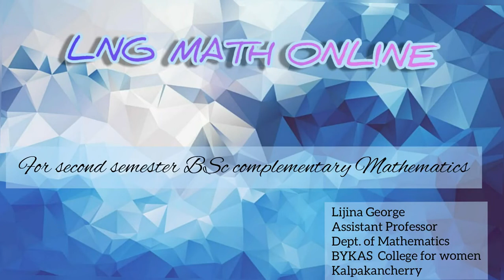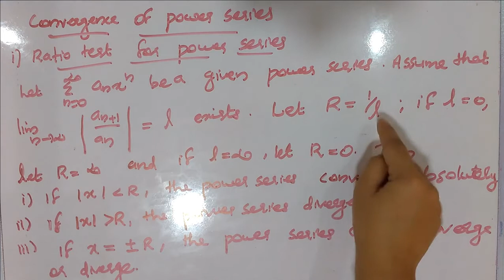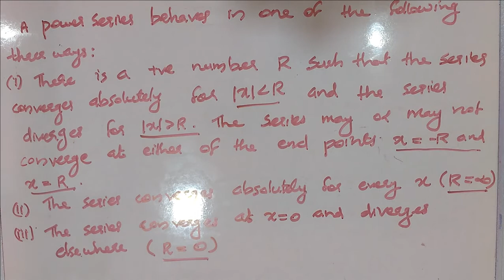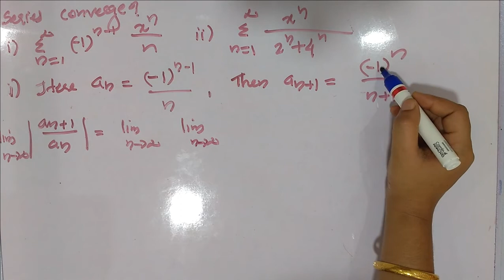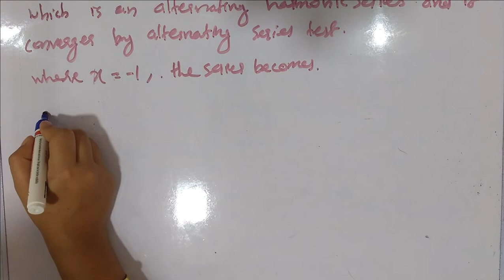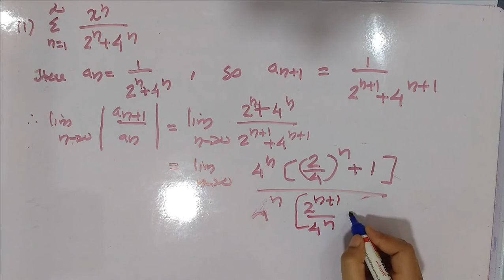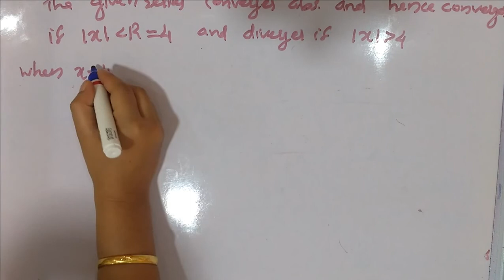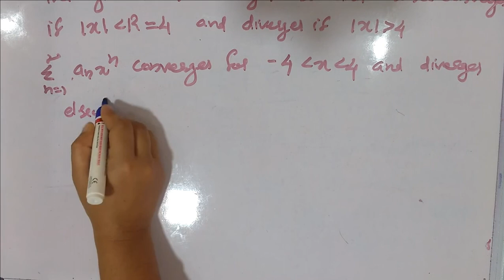POWER SERIES [CLASS 1](For 2nd semester BSc complementary mathematics)